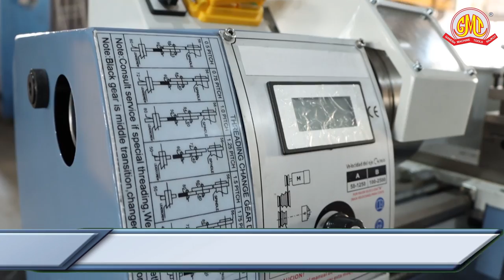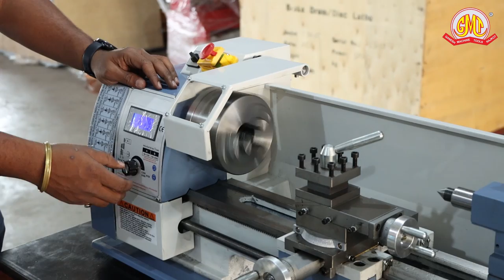Check out This amazing Mini Lathe - Experience the Power of the Mini Bench Lathe Machine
HEAVY DUTY MINI LATHE
SPECIFICATION :-
MAX SWING OVER BED : 210 MM
DISTANCE BETWEEN CENTER : 400 MM
SPINDLE BORE : 38 MM
TAPER OF SPINDLE : MT 5
SPINDLE SPEED : 50-2500 RPM
MATRIC THREAD : 0.5-3.MM
MAIN MOTOR : 0.85 KW
GROSS WEIGHT : 75 KGS
SIZE : 910*490*450 MM
THIS IS AN IMPORTED PRODUCT.